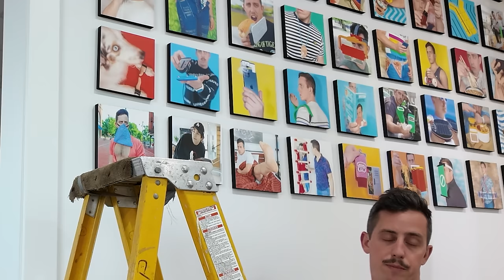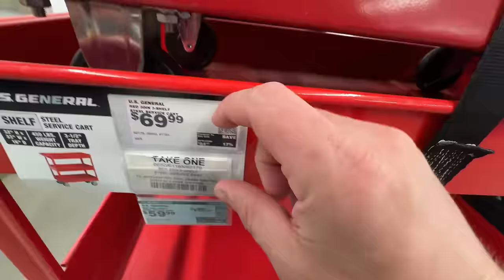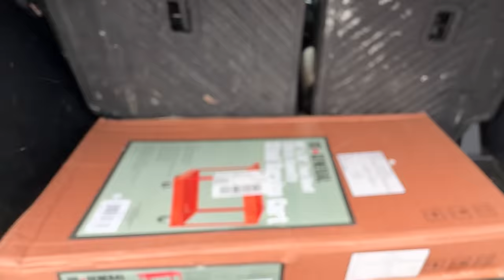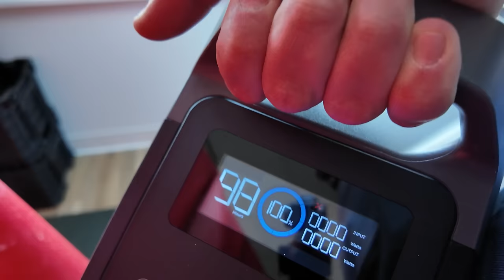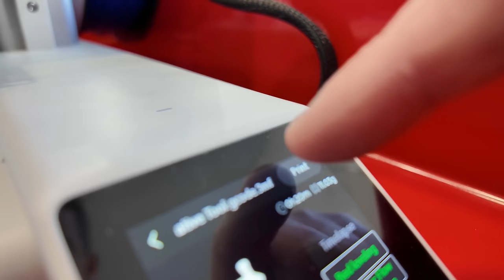My Design Studio Was Destroyed...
Well...the Unnecessary Studio was hit was some pretty bad water damage from a fire on an upper flood of my building. It's going to be a few more weeks of demolition and rebuilding the space back to what it was. Let's bring on the Unnecessary Studio 2.0!